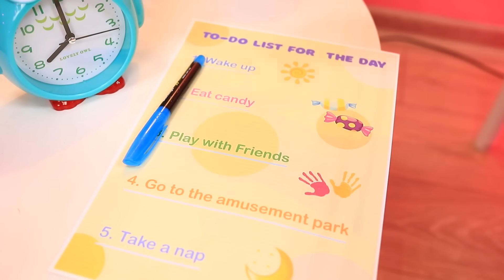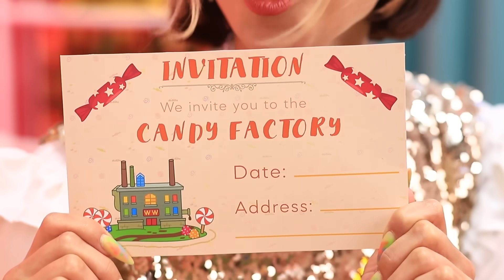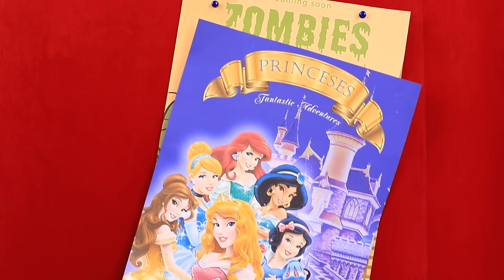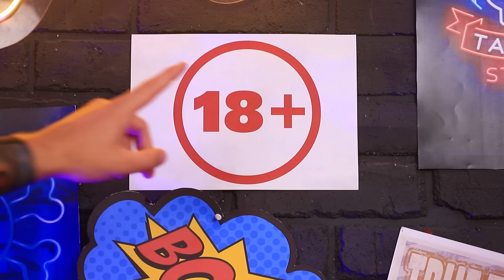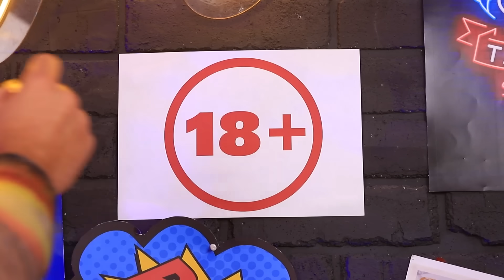Anak Miskin vs Kaya vs Super Kaya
Anak-anak kecil kadang tak peduli mereka kaya atau miskin. Tapi tak sama dengan orang tua mereka! Apa kalian setuju?